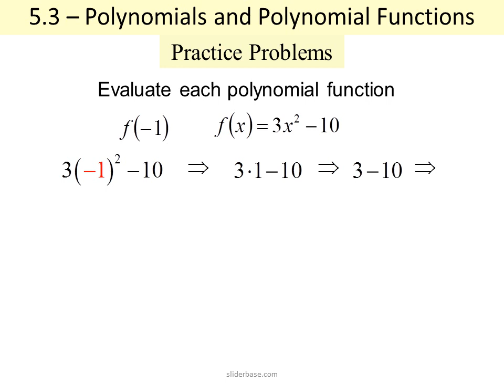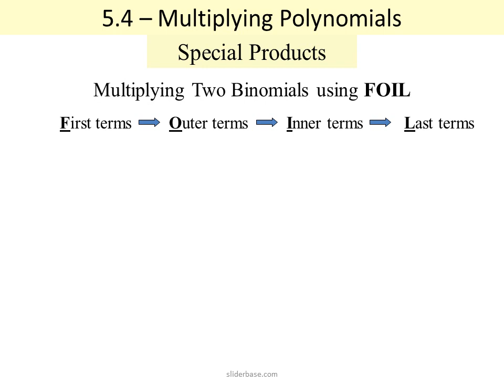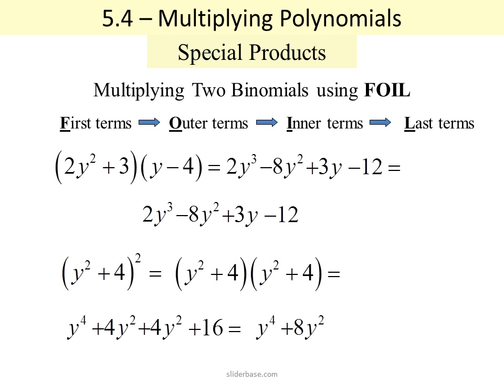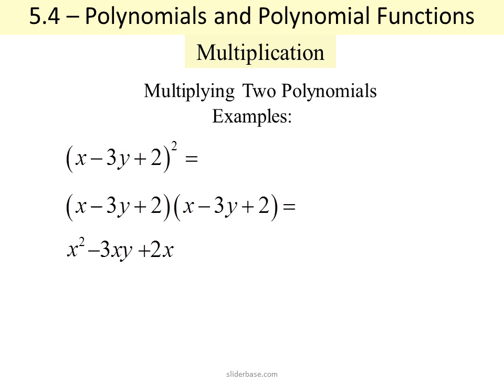Polynomials and Polynomial Functions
Definitions
Coefficient: the numerical factor of each term.
Constant: the term without a variable.
Term: a number or a product of a number and variables raised
to a power.
Polynomial: a finite sum of terms of the form axn, where a is a
real number and n is a whole number.
Monomial: a polynomial with exactly one term.
Binomial: a polynomial with exactly two terms.
Trinomial: a polynomial with exactly three terms.
5.3 – Polynomials and Polynomial Functions
The Degree of a Term with one variable is the exponent on
the variable.
The Degree of a Term with more than one variable is the sum of the exponents on the variables.
The Degree of a Polynomial is the greatest degree of the terms of the polynomial variables.
5.3 – Polynomials and Polynomial Functions
Evaluate each polynomial function
5.3 – Polynomials and Polynomial Functions
Multiplication
Multiplying Monomials by Monomials